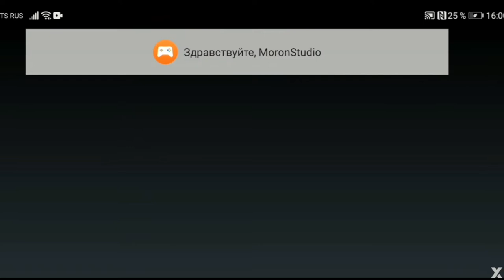игра "Fishing clash"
Симулятор рыбалки